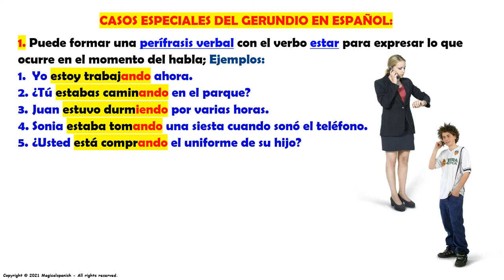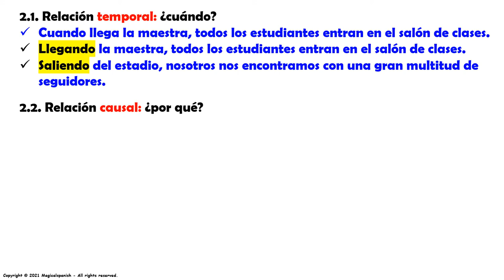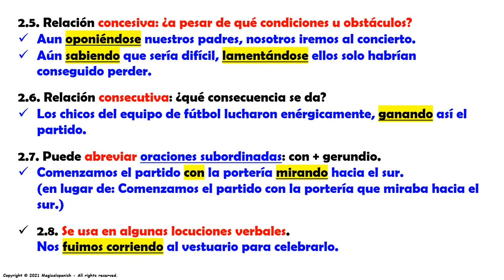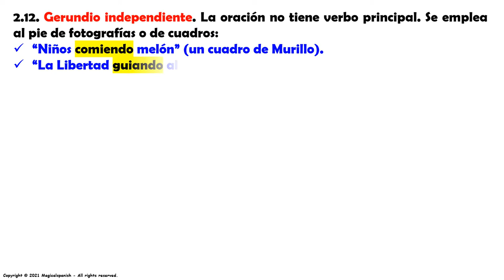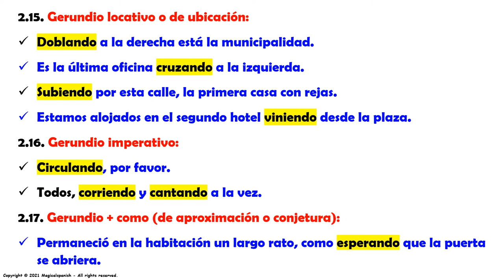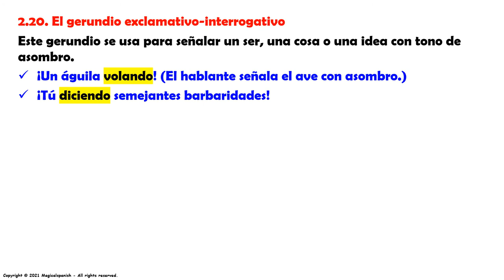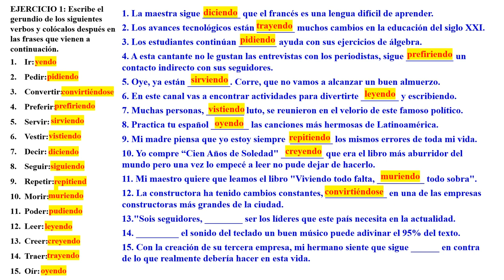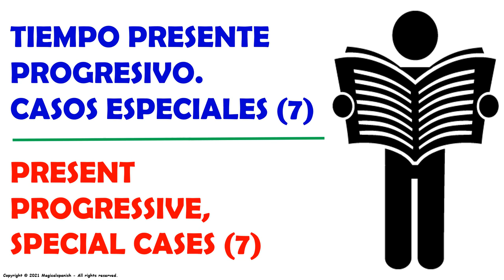*El Tiempo Presente Perfecto Progresivo o Continuo en español #7.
Hoy tenemos una clase dedicada al uso del gerundio en algunos casos especiales con varios verbos muy específicos.  Esta clase corresponde a un nivel de español avanzado.  Espero que esta presentación sea de tu gusto.

CANAL DE ESPAÑOL
 Magicalspanish (Youtube)
 @mymagicalspanish (Facebook)
 @JovenLen (Twitter)
 @ingleswithraul (Facebook)
 @inglés_joven (Twitter)